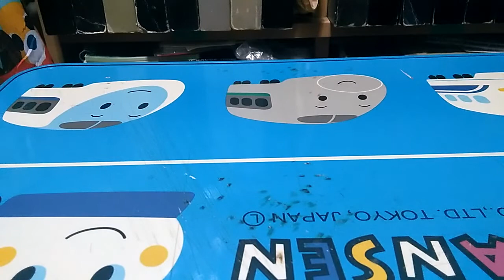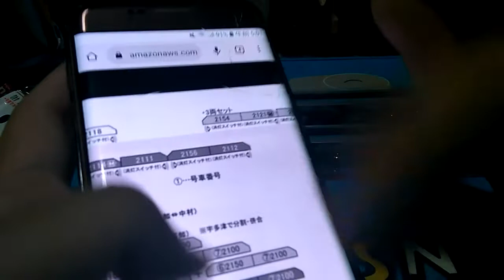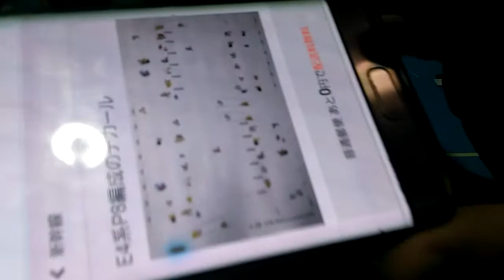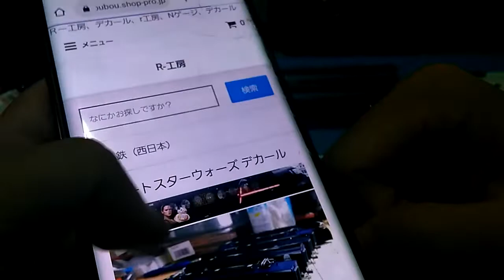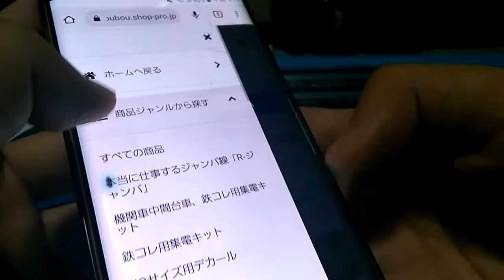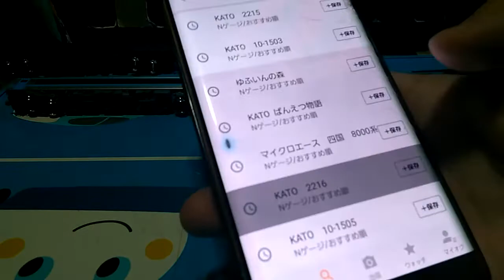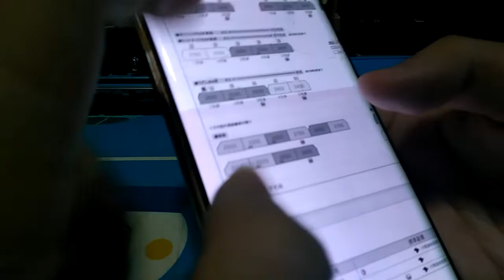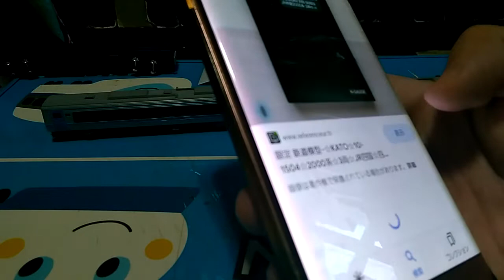某ショップの中古Nゲージが大変な件ＰＡＲＴ-１８８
この動画は6/28に撮影しています

この動画が公開されたってことはアンパンマン列車
作る目処がたったと思ってください